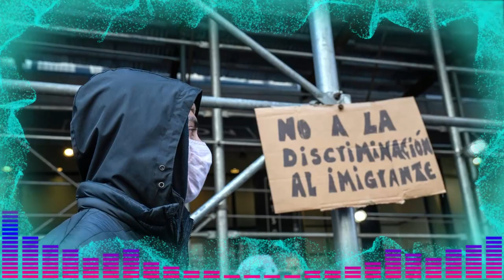Nueva York, al borde del colapso por la llegada masiva de más migrantes NOTICIA DE ESTADOS UNIDOS